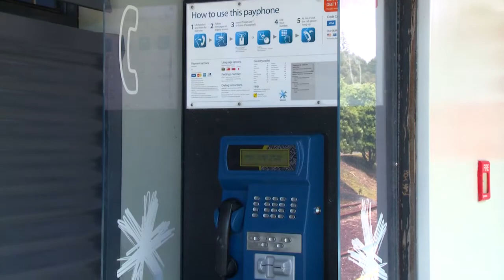Bay of Islands Marina - Your First Port of Call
Welcome to the Bay of Islands, an outstanding cruising area in New Zealand famous for its pristine waters and safe anchorages. With 144 islands, each with hidden bays and safe anchorages it will fuel your spirit of adventure. A never ending story of discovery and soon you'll feel not only at ease but at home.The area is rich in history and humming with natural beauty and the warmth of our people. It has been a meeting place of peoples and cultures; a place to gather, explore, have fun and celebrate. For seven hundred years, a lasting impact has been made on those who have visited and subsequently left with treasured memories and the desire to return.

Bay of Islands Marina is the easiest and primary port of entry into New Zealand, day or night. It is a full service, 250 berth marina located at Opua within the protected waters of the inner Bay of Islands.